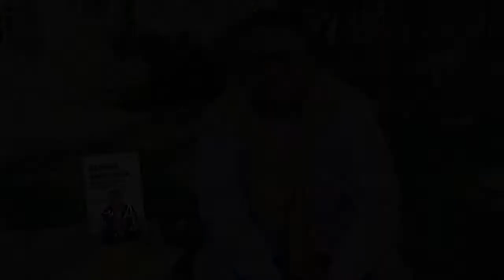25000 osób ćwiczy dykcję z Mirosławem Oczkosiem!